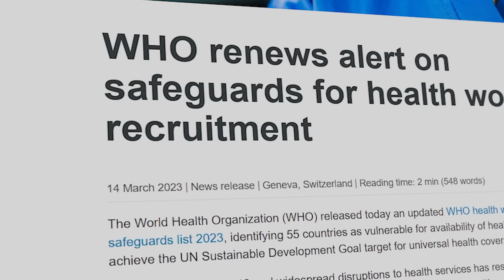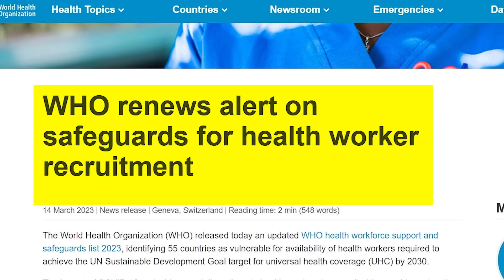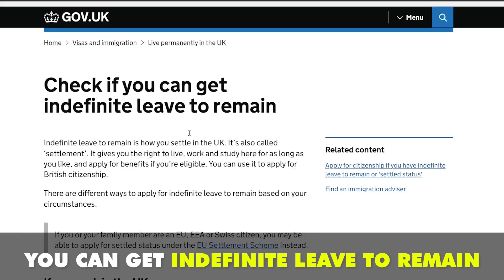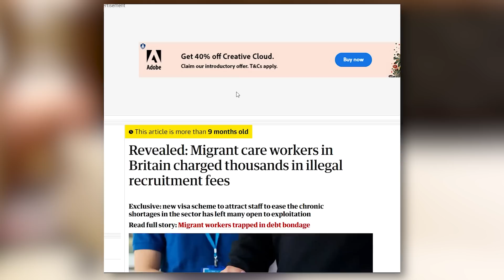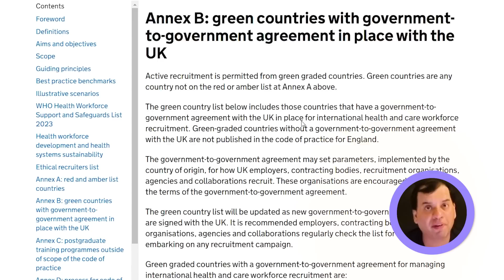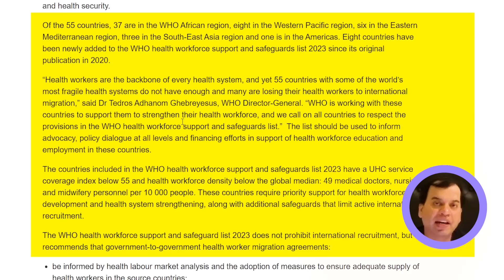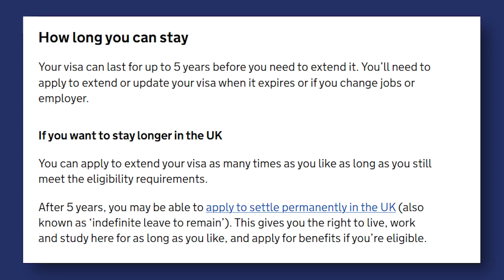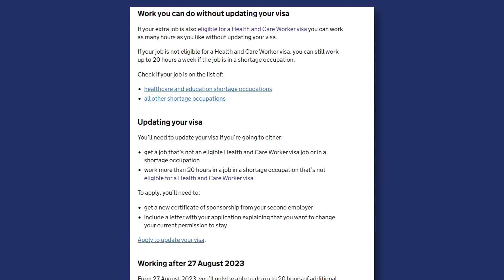UK WORK VISA | Uk To Stop Employing Healthcare Assistants From Overseas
In this video, we will talk about UK WORK VISA | Uk To Stop Employing Healthcare Assistants From Overseas | UK WORK VISA

Or
flywithgarry@okaxis

The main things covered in this Channel are:
1) Student life in Birmingham
2) Study in England
3) Indian Food Costs in UK
4) Informative videos for UK Students
5) Student & Spouse  living expenses
6) UK student news
8) International Students in England
9) Student life in UK
10) Study in London
11) Part Time Jobs in UK
12) How to find accommodation  in UK
13) How to open Bank in UK as International  student
14) British Culture and Life
15) Project Management

Regards
Garry TV